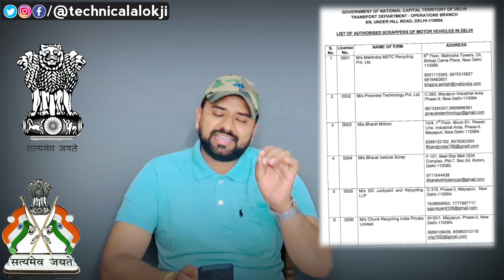Delhi NCR में 15 साल पुराने वाहनों के Scrap कराने के लिए Scrapping Centre की लिस्ट जारी ? देखिए ! 🔥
In this video I'm going to tell you about the Delhi NCR में 15 साल पुराने वाहनों के Scrap कराने के लिए Scrapping Centre की लिस्ट जारी ? देखिए ! 🔥 Explaind by @TechnicalAlokji via @YouTube in Hindi language, Renewing registration certificates of vehicles older than 15 years will cost up to eight times more from April across India, except the national capital region, where petrol and diesel powered vehicles are deemed deregistered after 15 and 10 years, respectively, according to an order by the ministry of road transport. Renewing registration certificates of vehicles that are older than 15 years will cost up to eight times more from April 2023, the Ministry of Road, Transport and Highway (MoRTH) said on Tuesday after it issued a notification finalising the revised rates for re-registering old vehicles and re-issuance of fitness.
Queries Related:-
1) Can RC be renewed after 15 years ?
2) Can we use car after 15 years ?
3) Can we use bike after 15 years ?
4) What can I do with a 15 year old car ?
5) How do I sell my 15 year old bike ?
6) How can I sell my 15 year old car in Delhi ?
7) What happens to a car after 15 years ?
8) How can I renew my RC card after 15 years online ?
9) Is buying a 15 year old car worth it ?
1. Wired Mic
2. DSLR Camera
3. Tripod Stand
4. Smartphone
5. Smart WATCH
6. GREEN Screen
7. Vlog Camera
8. Wireless Mic
9. Windows Laptop
10. McBook Pro
11. Ring Lights
12. Phone Gimble
13. Go Pro
14. Split AC
15. Window AC
16. AC Stabilizer
17. i MAC
18. DSLR Gimble
19. Lense 24-105 mm